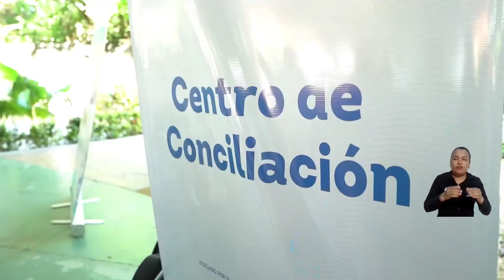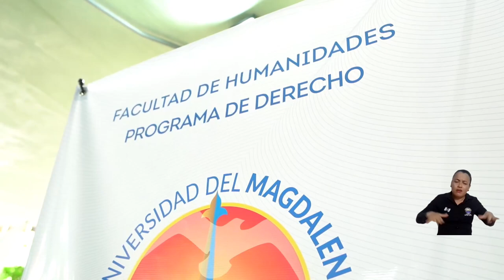Centro de Conciliación UNIMAGDALENA participó en el Festival de Conciliación para el Cambio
Liderado por el Ministerio de Justicia y del Derecho, se realizó en Santa Marta el Festival de la Conciliación para el Cambio donde tuvo presencia y participación la Universidad del Magdalena. La estrategia, que se realizó en asocio con operadores y autoridades locales como la Alcaldía Distrital y la Casa de Justicia de la ciudad, busca promocionar la conciliación a través de expresiones artísticas, culturales y pedagógicas.